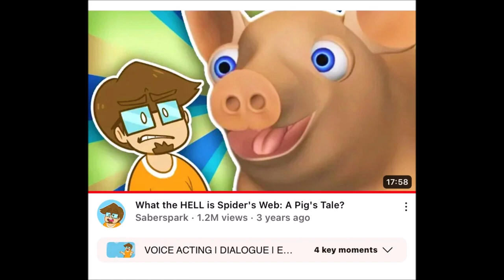No More/Reuse 3885